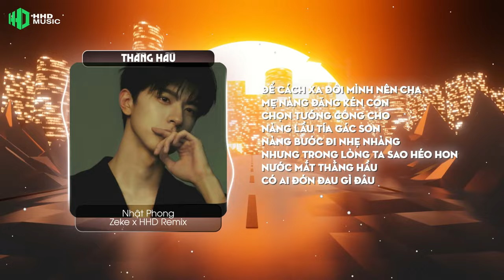[1 HOUR] THẰNG HẦU - NHẬT PHONG ( ZEKE REMIX ) | 1 HOUR VERSION OFFICIAL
Sáng tác: Đình Dũng
Remix: Zeke (HHD Media)
Editor Video: HOA HỒNG DẠI MUSIC
Lyric:
Tôi sinh ra trong gia đình
Làm hầu thiên hạ
Luôn tha hương đi muôn phương
Làm việc trong nhà
Cơ duyên đưa chúng tôi đến với một nơi xa lạ
Nơi có nàng
Tiêu thư lá ngọc cành vàng
Thân tôi mang kiếp phu không được lại gần bên nàng
Nhưng đôi đũa mốc meo vẫn mơ được chòi mâm vàng
Em thương tôi trái ngang dấu cha mẹ gọi tôi chàng
Đắng cay mối tình, hầu tôi
Tiểu thư đài các

Nàng có hay biết rằng nay cha mẹ nàng biết chúng ta
Cảm mến nhau lâu rồi liệu có thứ tha
Sợ đớn đau cho nàng nên ta đành nhận do chính ta
Không biết thân phận
Kiếp phu dám mơ cành hoa
Để cách xa đôi mình nên cha mẹ nàng đăng kén con
Chọn tướng công cho nàng lầu tía gác son
Nàng bước đi nhẹ nhàng nhưng trong lòng ta sao héo hon
Nước mắt thằng hầu
Có ai đớn đau gì đâu